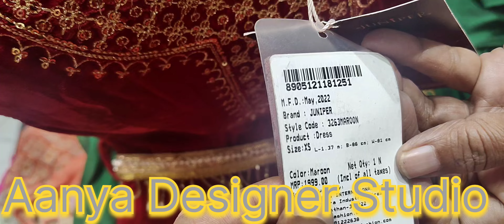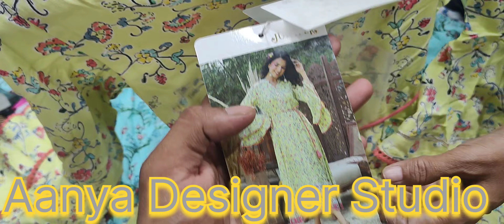Branded festival Dresses wholesale only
FESTIVAL COLLECTION
branded clothes

branded clothes
designer skd , womens fashion

retail ...9811927242
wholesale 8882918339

Expirtsurplus clothes:t-shirt
Exportbrandsin95%off
Hiddenexportsurplus
Surplus clothes
Export surplus wholesale market in delhi:
expirtsurplus other
Benetton
Warehouse
Wholesale
Men
Quality
Top
Brand
Shirts
Tshirts
Export surplus
Garments